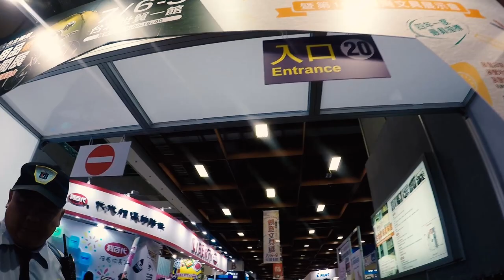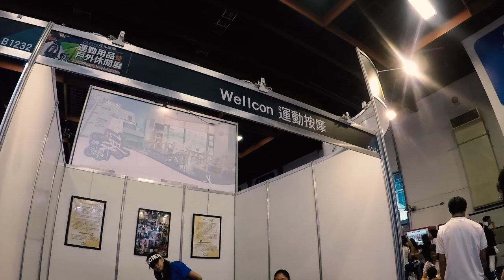【台灣🇹🇼】日本人🇯🇵去看看2018台北國際運動用品暨戶外休閒展! #411